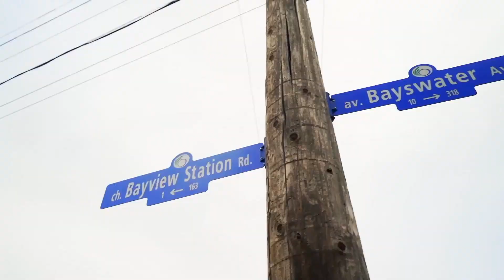Cost of Living in Ottawa Ontario - Things Are Changing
In this video we cover the Cost of Living in Ottawa Ontario - Things Are Changing. If you’ve ever been to Ottawa, Ontario then you know that it’s a great place with a thriving job market and some of the best attractions in the Canada. What used to be one of the more affordable cities is now rapidly transforming into a rising star in terms of quality of living. For those looking to make Ottawa their home, it’s important to understand its changing nature before they dive head first into this particular city.

Curious about the great things and some of the challenges of Living in Ottawa Ontario, Living in South Ottawa and Living in Canada? We cover them with the inside scoop on what it is like when living, moving or relocating to Ottawa Canada with a focus on the areas of day to day lifestyle. Whether for work, play or get-away!